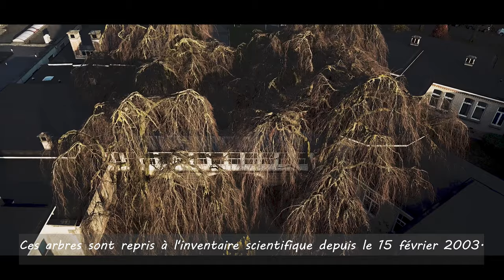LES ARBRES REMARQUABLES AU CHU-BRUGMANN SITE VICTOR-HORTA LES HÊTRES PLEUREURS ( 2020 )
LA VIE SECRETE DES ARBRES. LES ARBRES REMARQUABLES AU CHU_BRUGMANN SITE VICTOR HORTA , LES HÊTRES PLEUREURS ( 2020 )
Les arbres remarquables CHU BRUGMANN les Hêtres pleureurs

Dimensions
Mesuré à une hauteur de 1, 50 m, son tronc présente une circonférence de 245 cm (mesuré en 2018).
Cet arbre s'élève jusqu'à 12 m de haut environ.
Le diamètre de sa couronne est de 16 m.
Son fût monte sur une hauteur de 3.00 m.

Classement
Considérant sa circonférence, cet arbre est le 38e plus gros de son espèce en Région de Bruxelles-Capitale.

Environnement
Groupe de moins de 5 arbres. Arbre invisible de la voirie, en espace (semi)-public.

Etat sanitaire
Sain.

Coordonnées Lambert
X : 147378 / Y : 175220